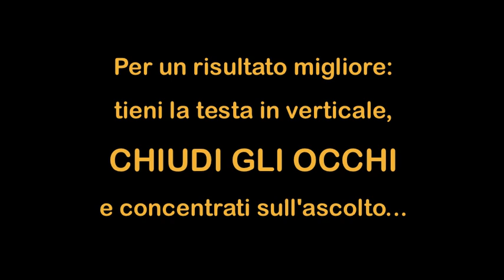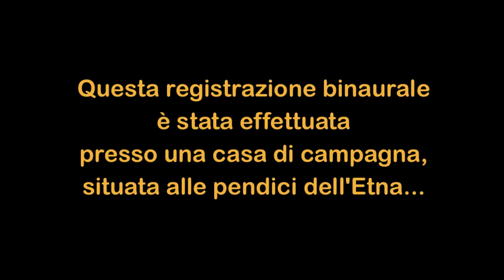Viaggi Sonori 3D: TEMPORALE [3D Binaural Audio]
Breve dimostrazione di Registrazione Binaurale 3D Ambientale, a cura di Terzo Orecchio Binaural Recordings e Viaggi Sonori 3D.